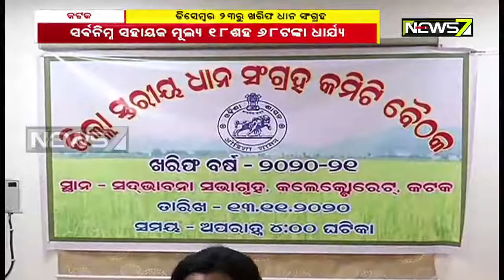କଟକରେ ଆସନ୍ତା ଡିସେମ୍ୱର ୨୩ରୁ ଖରିଫ ଧାନ ସଂଗ୍ରହ | ସର୍ବନିମ୍ନ ସହାୟକ ମୂଲ୍ୟ ୧୮ଶହ ୬୮ଟଙ୍କା ଧାର୍ଯ୍ୟ କରାଯାଇଛି